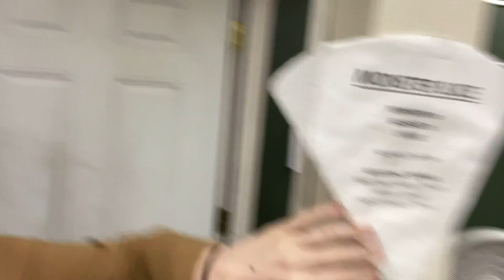VLOG: Spring Break in Chicago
SpringBreak 2020 with my best pals in Chicago! Many thanks to all the friends and strangers who showed us ineffable hospitality throughout the entire trip.
(P.S. This was filmed several weeks ago.) *NOTE TO DHH VIEWERS: ⬇️

*I have found the automatic captioning in these videos is not sufficient. I am currently working to manually upload new, timed captions for each video on the channel. I am sincerely sorry for this lack of accessibility. Thank you for your patience!

Channel Art by: @taylorverrett_art